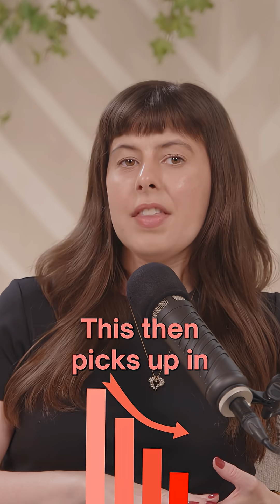Average time to get pregnant by age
Eriksson, Freya. “Average Time to Get Pregnant by Age: How Long Does It Take?” Natural Cycles, 17 Mar. 2025, Accessed 13 June 2025.